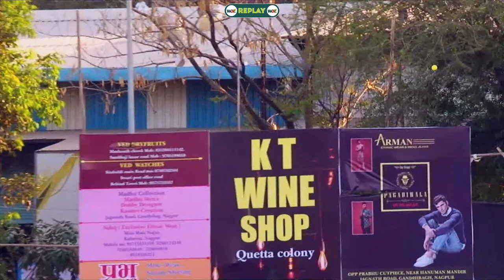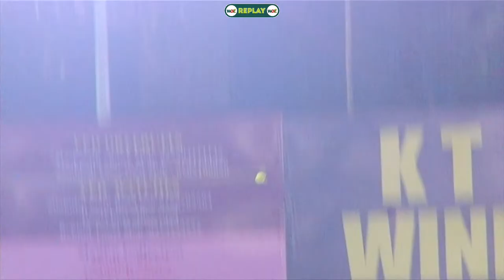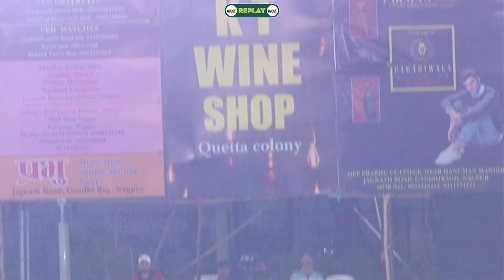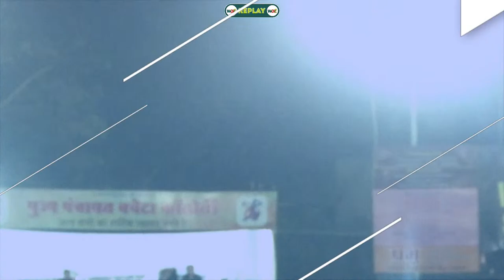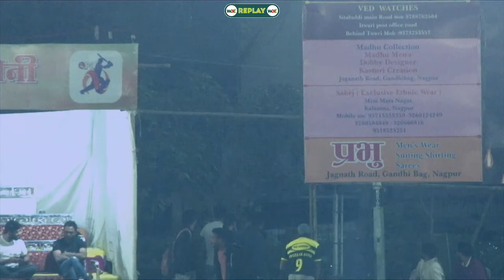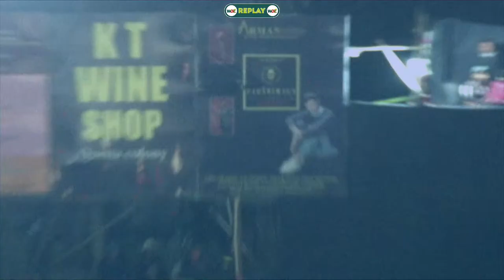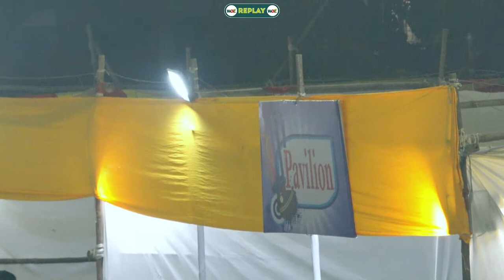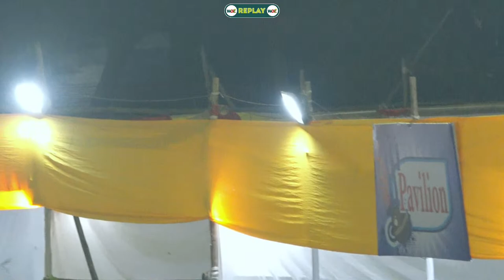FIRENDS - CUP 2023 || DAY - 3 || WDZ